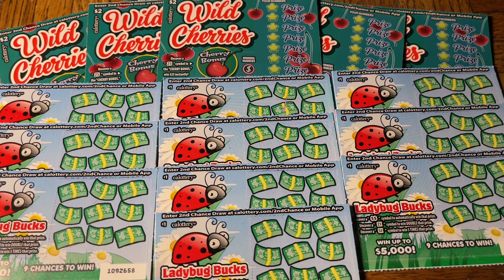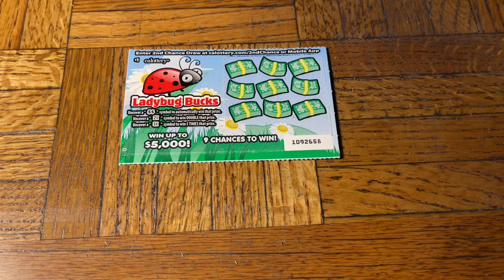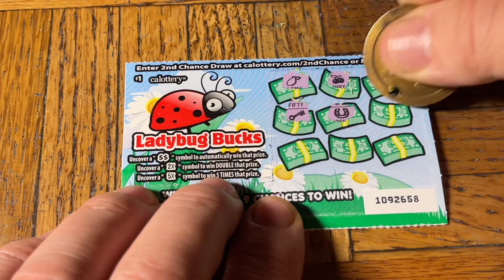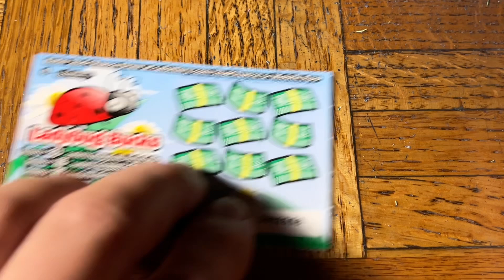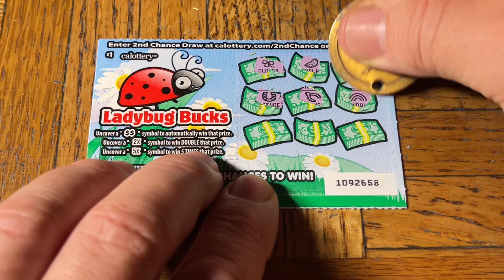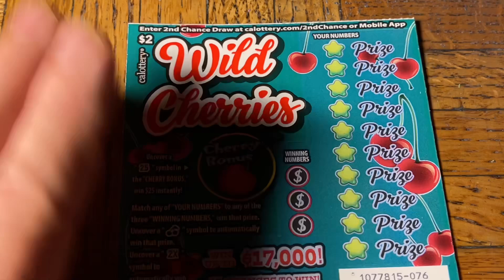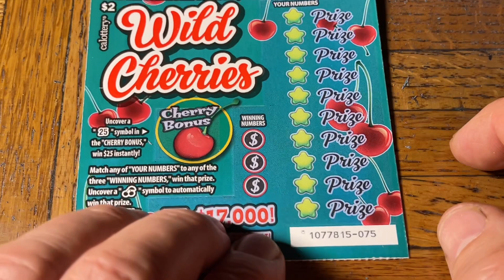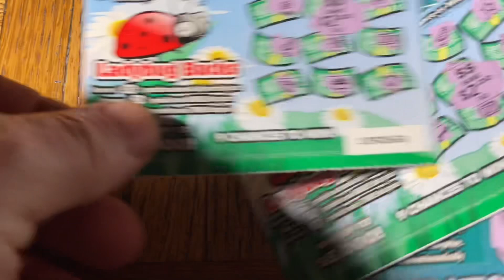I Went Looking For a Win Fall!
Need A Cash Back Or Points Credit Card? I Get 15,000 Points Equal To $150 & You Get 60,000 Points Equal To $600 (by meeting their spend requirement) Slot Machines? Then Head To 3rd Hand Slots!